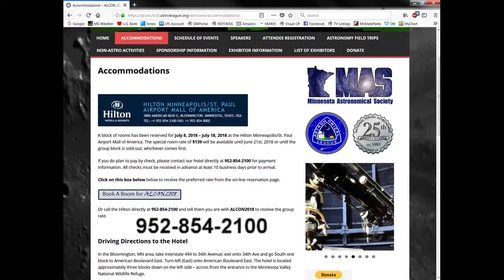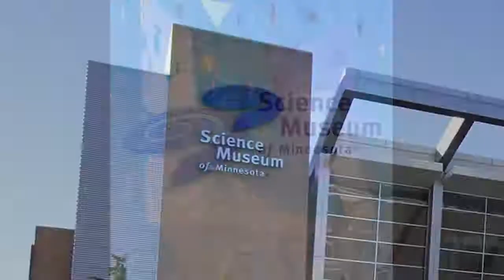ALCON 2018 Welcome Video 2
Minnesota Astronomical Society ALCON 2018 Welcome